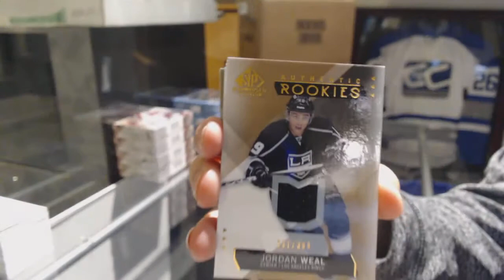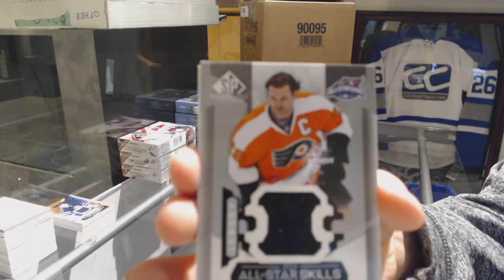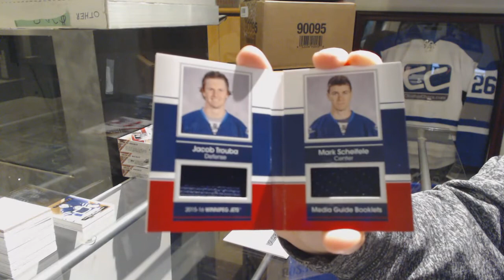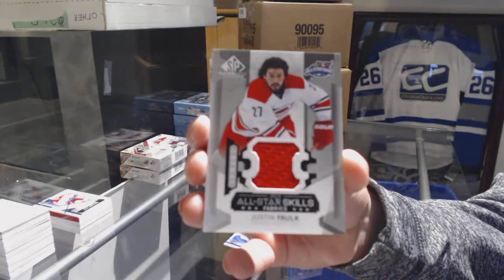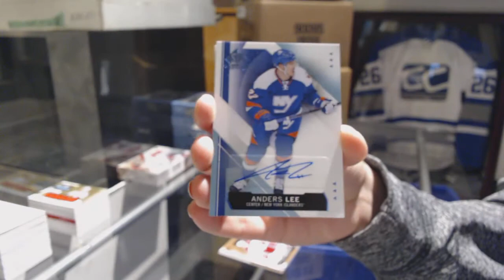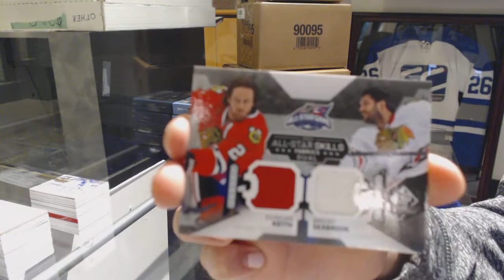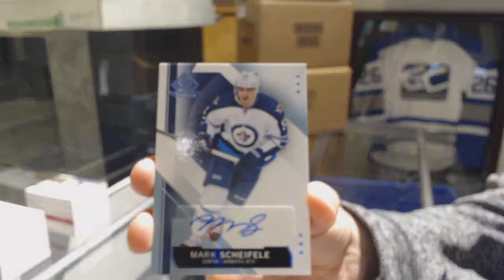15-16 Upper Deck SP Game Used Hockey 5 Box Break - C&C GB #9402